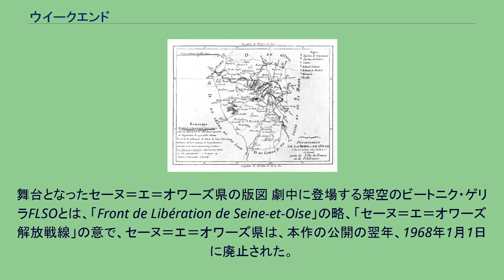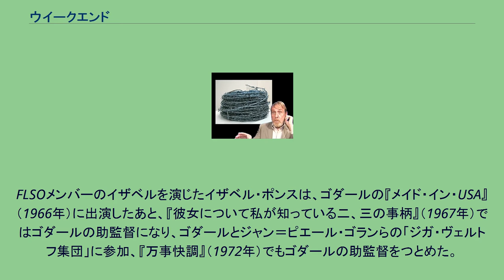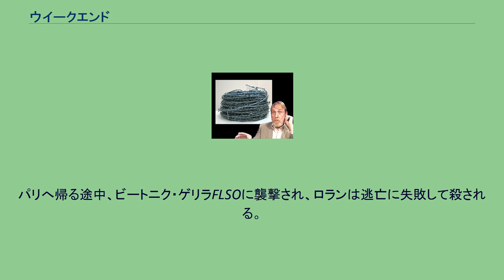ウイークエンド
『ウイークエンド』（英語由来の仏語 Week-end）は、1967年に製作・公開された、ジャン＝リュック・ゴダール監督のフランス・イタリア合作映画である。
邦題では「イ」は大文字表記されている。
舞台となったセーヌ＝エ＝オワーズ県の版図 劇中に登場する架空のビートニク・ゲリラFLSOとは、「Front de Libération de Seine-et-Oise」の略、「セーヌ＝エ＝オワーズ解放戦線」の意で、セーヌ＝エ＝オワーズ県は、本作の公開の翌年、1968年1月1日に廃止された。
悪夢のウイークエンドに巻き込まれる都市生活者の夫妻を演じる、当時34歳のジャン・ヤンヌと当時29歳のミレーユ・ダルクは、5年後の1972年にも、ジョルジュ・ロートネル監督の『狼どもの報酬』でも、再び夫婦役を演じている。
批評家で作家のミシェル・クールノ、映画監督のジャン・ユスターシュ、脚本家のポール・ジェゴフ、現代美術家のダニエル・ポムルールらも出演した。
FLSOメンバーのイザベルを演じたイザベル・ポンスは、ゴダールの『メイド・イン・USA』（1966年）に出演したあと、『彼女について私が知っている二、三の事柄』（1967年）ではゴダールの助監督になり、ゴダールとジャン＝ピエール・ゴランらの「ジガ・ヴェルトフ集団」に参加、『万事快調』（1972年）でもゴダールの助監督をつとめた。
ポンスは現在は映画プロデューサーである。
フランス国内での公開の翌年、五月革命さなかの1968年6月、第18回ベルリン国際映画祭で金熊賞にノミネートされ、上映されている。
雑誌『プレミア』が選んだ「もっとも危険な25本の映画」（The 25 Most Dangerous Movies）の1本に選ばれた。
2006年にポンピドゥー・センターで行なわれたゴダール展に際しての大回顧上映では、現在版権を管理するゴーモンによるニュープリントで上映された。
日本では、ATGが1969年10月25日に公開した後、フランス映画社が2002年4月27日にリヴァイヴァル上映した。
邦題の表記は『ウイークエンド』であり、『ウィークエンド』などは正確でない。
パリで中流家庭を営むロラン（ジャン・ヤンヌ）とコリーヌ（ミレーユ・ダルク）のデュラン夫妻が、ある土曜日の朝、都会での生活に疲れ、近郊の田園地帯へ向けて、マイカーでウイークエンド旅行に出かけた。
同じことを考える人々は多く、夫妻はおそろしい渋滞に巻き込まれる。
尋常ではない渋滞の挙げ句、集団ヒステリーが起き、つぎつぎに異常な事件が起きる。
事故を起こした自動車と血まみれの死体。
親指太郎とエミリー・ブロンテなどのコスプレ騒ぎ。
銃撃戦。
果てには夫妻は車を事故で失うが、コリーヌは自分の命よりも車よりもエルメスのバッグを失ったことのほうを嘆く。
徒歩で田舎の実家に向かい、1週間かけてやっとたどりついた実家で、夫妻は母親を殺し、遺産を手に入れる。
パリへ帰る途中、ビートニク・ゲリラFLSOに襲撃され、ロランは逃亡に失敗して殺される。
コリーヌは、FLSOの若者たちとともに、夫ロランの人肉を食らう宴に突入する。
絶望的なウイークエンド。